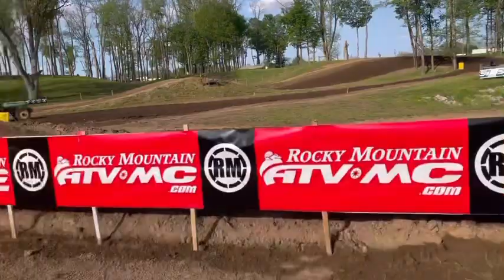RD. 5 - IRONMAN RACEWAY, IN / ATVMX 2022 / JEFFREY RASTRELLI / TRACK WALK & RACE DAY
Ironman was a tough one for us. Started the day with a couple injuries, but had a plan to deal with those. First moto went well & then the rain came.
Jeffrey does the track walk overview & race recap.
*COME SEE US AT THE RASTRELLI RACING PIT TO GET YOUR PINK SHIT FOR SUNSET RIDGE MX 🎀